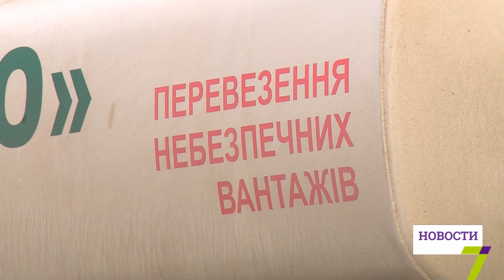Патрульная полиция провела рейд по опасным грузам на Киевской трассе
Контроль за опасными грузами. Патрульная полиция проводит отработку автомобилей, перевозящих опасные грузы, от бензовозов до грузовиков. Все они везут газ по трассе Киев – Одесса.

Говорят, что нарушения в оформлении документации бывают, но редко. Патрульный полицейский Михаил Пенков сообщил:

    «З зупинених 30 автомобілів кожна третя, наприклад, 10 автомобілів, є із порушеннями. Частіше це невідповідність маркування або комплектації».

По словам патрульных, комплектация двух остановленных автомобилей была в порядке, здесь нарушение маркировки. Штраф за такое нарушение – 510 гривен. Как правило, за эти оплошности в оформлении груза платит предприятие, на которое работает водитель. По словам последних, в некоторых регионах Украины на такие нарушения закрывают глаза.

Те же, кто возит груз через границу, как правило, оформляют всё до мелочей. Отработка будет проходить до конца декабря. С 1 числа патрульные составили 22 админпротокола за нарушение правил перевозки опасных грузов.